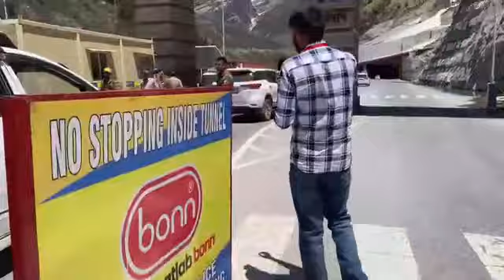A view of Atal Tunnel Rohtang (H.P)On way to LehReport:—Yasir Sheikh